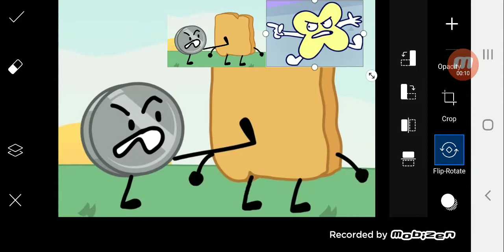YTPMV update completed